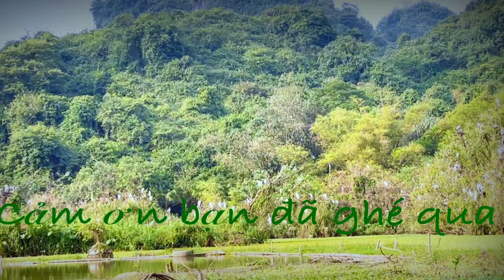"Khúc hát ân tình" cover, Góc Nhỏ ft. Helena Hang Le